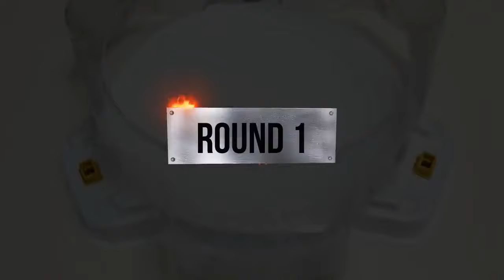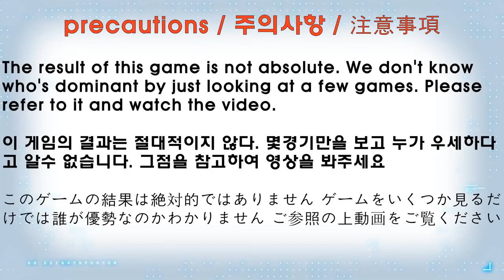【DB Team Dynamite VS Team Superking Beyblade Burst Team battle】 ベイブレードバースト 베이블레이드 버스트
Beyblade X
Chrome Ryugu

Beyblade Burst
Beyblade X